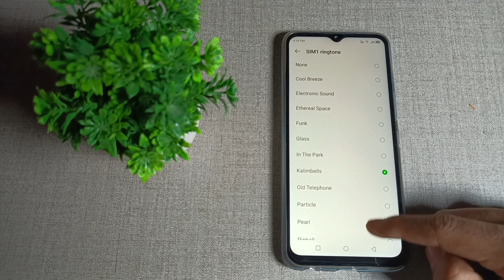Infinix note 11 first call impression || infinix mobiles fast call impression and best ringtone Bell